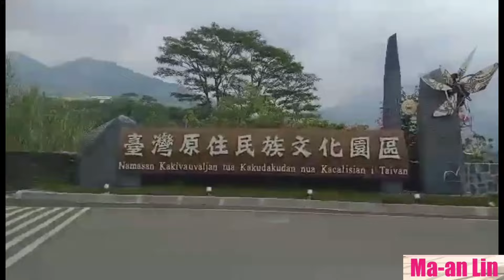Trip to Cultural Indingenous Park And Going Back home